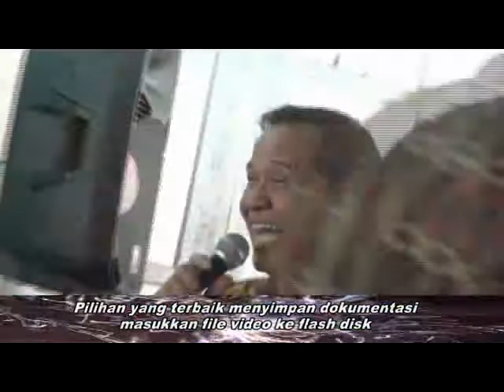Reuni Alumni SMPN 2 Temanggung Angkatan 1971 Harto 2